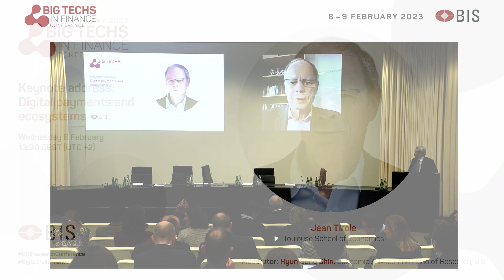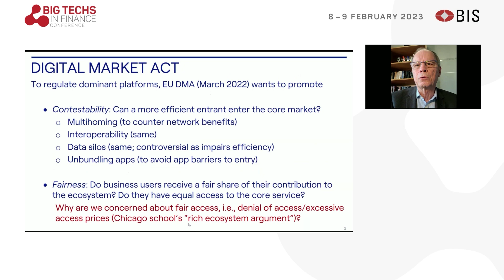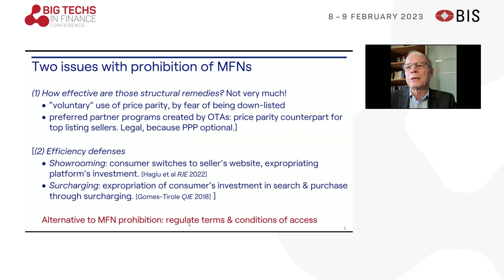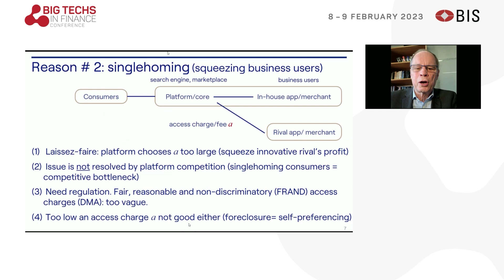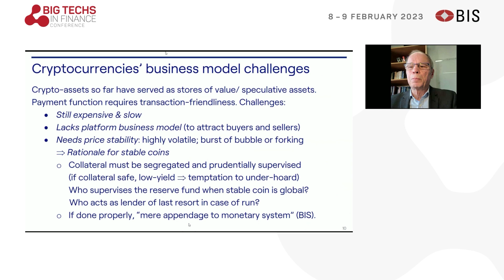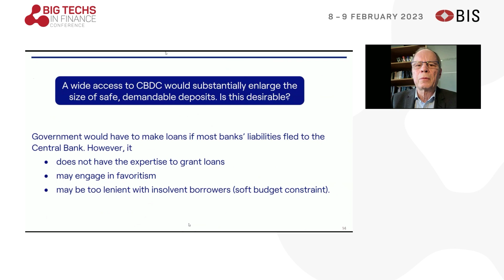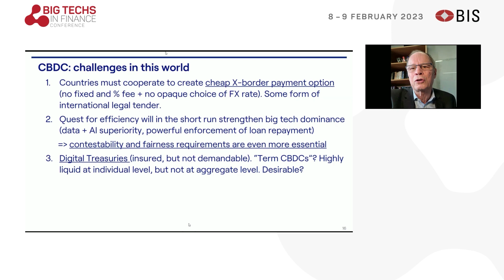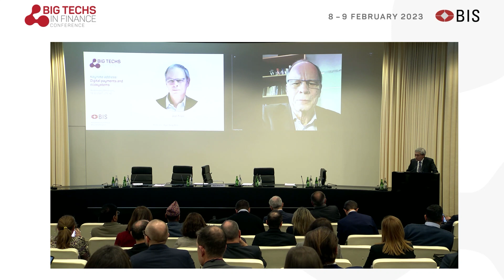Keynote address: Digital payments and ecosystems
Jean Tirole discusses digital payments and ecosystems.

Regulating BIG TECH conference: "Big techs in finance – implications for public policy", 8-9 February 2023